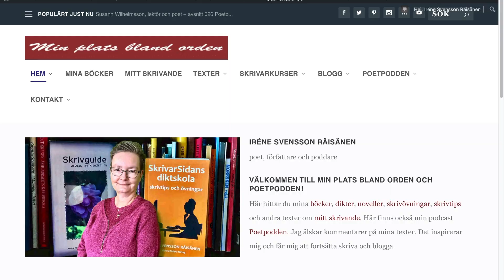AKTIVA verb och BESKRIVANDE substantiv – SKRIVTIPS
Gestaltning – SKRIVTIPS och SKRIVÖVNING är en video där du får veta varför du ska vara sparsam med adjektiv och adverb när du gestaltar och vad du ska använda istället. Du får exempel så att du förstår skillnaden.

Vill du hjälpa mig att underhålla och utveckla den här kanal? Swisha 20 kr eller mer till 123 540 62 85 eller Bankgironr 743-0804.

OBS! Jag är inte sponsrad av någon eller får betalt för att göra denna video eller för länkarna här nedanför.